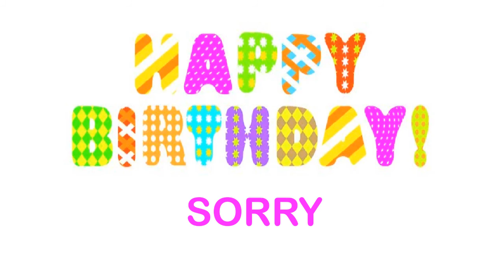Sorry Birthday Wishes & Mensajes